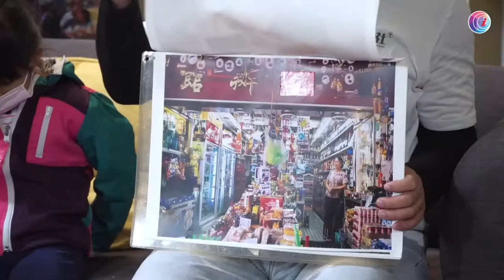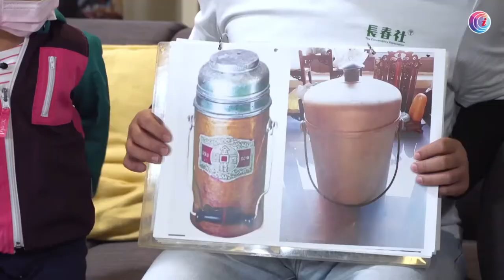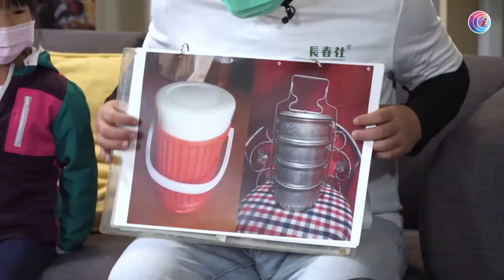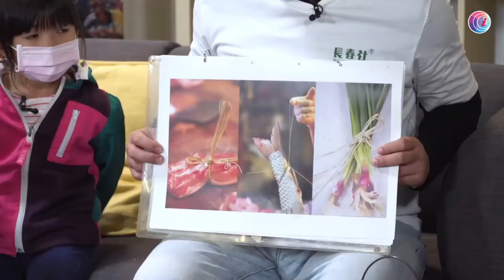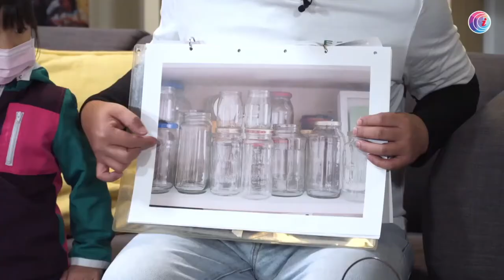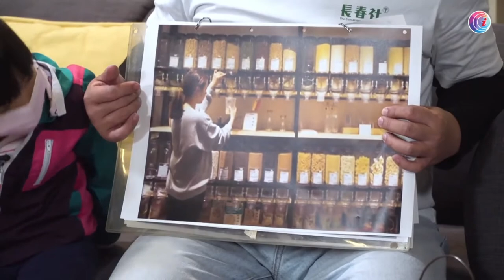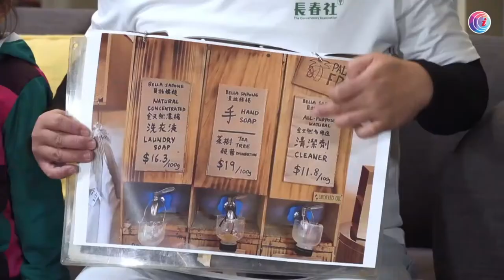«細路開電視» -介紹【裸】買概念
Terence Sir擺晒咁多走塑神器出嚟，唔通要帶小朋友去掃貨？
原來係要同小朋友分享裸買概念！
喺裸買仲未叫做裸買、即係我哋阿媽細個嗰個年代，自帶容器買嘢，曾經好common 嘅事嚟😯
一齊回到過去，睇睇前人喺辦館士多買嘢嘅小智慧～